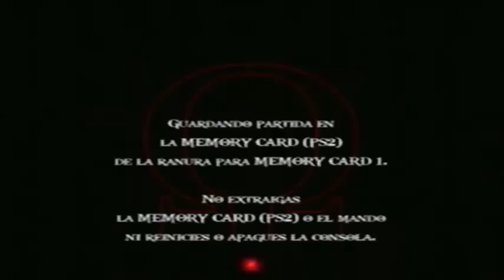God Of War 2 en Español Con Logan Parte 20